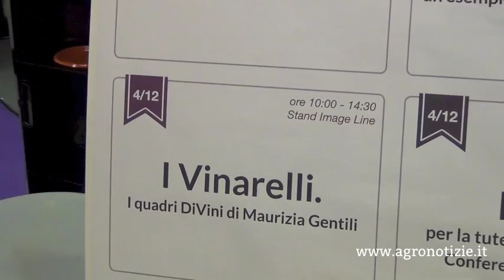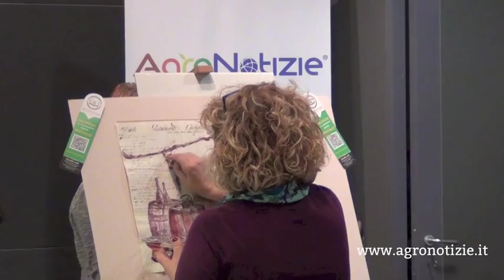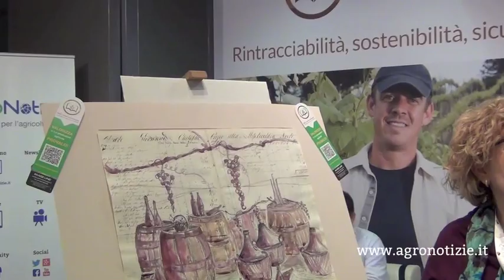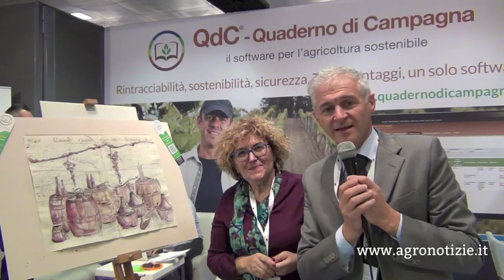Dipinti con il vino, i Vinarelli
Le news da wine2wine, l'evento dedicato al business del vino.

La pittrice Maurizia Gentili è stata ospite dello stand di Image Line. Ha dipinto con il vino su antichi quaderni di campagna (libri mastri della cantina di famiglia).
Intervista di Ivano Valmori, direttore di AgroNotizie